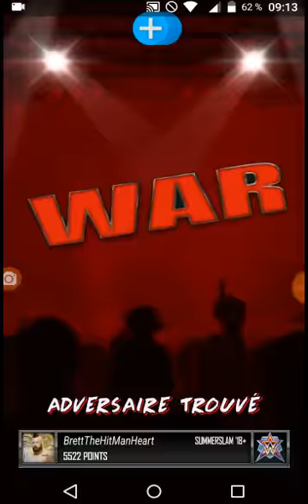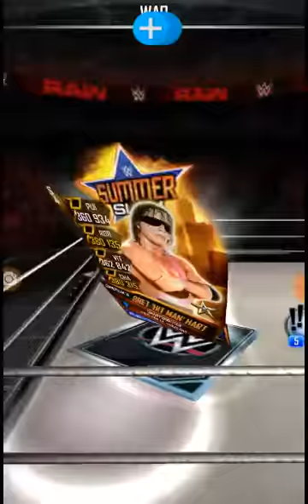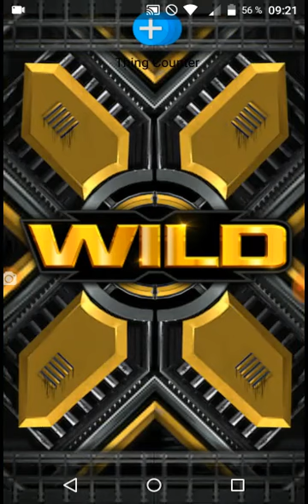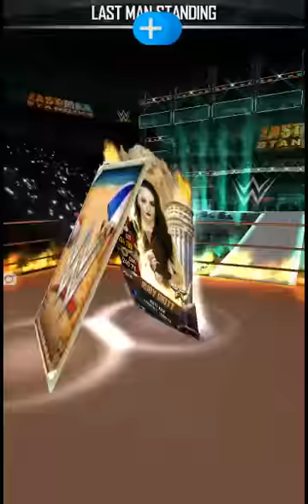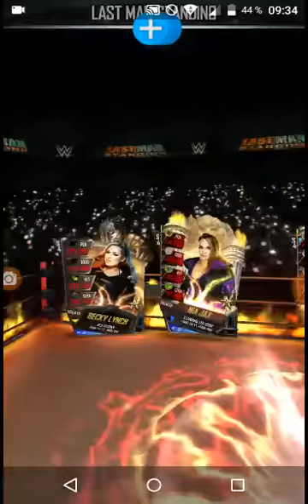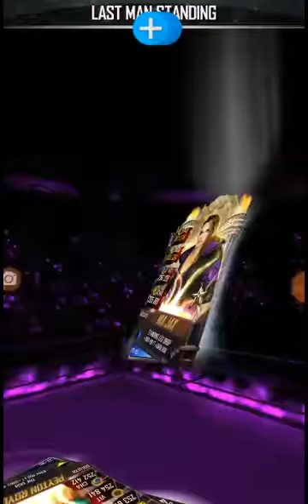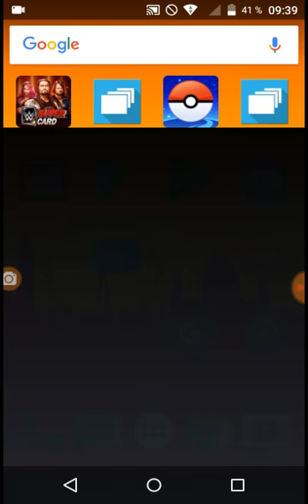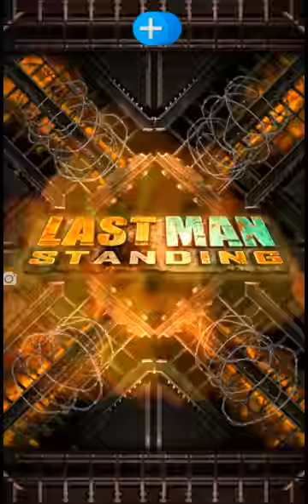WWE SuperCard Saison 4 FR #252 LMS Tommaso Ciampa